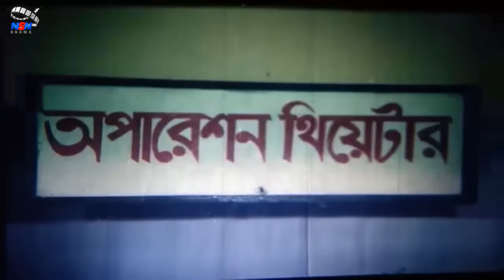শাশুড়িকে উচিত শিক্ষা দিলো শাবনুর | Shabnur | Ferdous | Rina Khan | Soniya | Bangla Movie Clips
Video Title :শাশুড়িকে উচিত শিক্ষা দিলো শাবনুর | Shabnur | Ferdous | Rina Khan | Soniya | Bangla Movie Clips

Movie: Bou Shashur Juddho
Star Cast: Shabnur | Ferdous | Rina Khan | Soniya |
Hridoy | Shiba Shanu & Others
Director: Azadi Hasnat Firoz
Singer : Andrew Kishore | Konok Chapa | Sabina Yasmin.
Moniruzzaman Monir | Emon Saha
Lyrics : Moniruzzaman Monir
Language : Bangla
Label :   @NSNDrama

*** ANTI-PIRACY WARNING ***